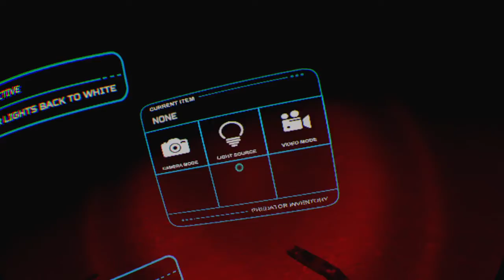Titanic VR an more indeaph tour of the royalmaleship Titanic wreck celebrating my birthday